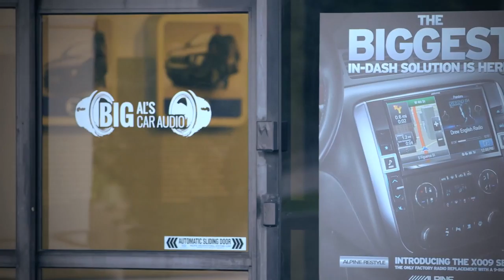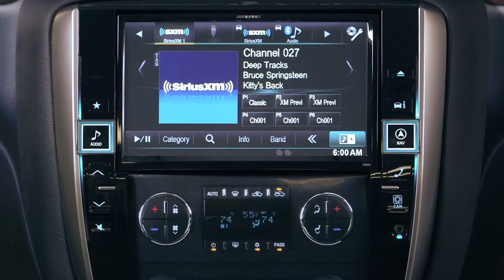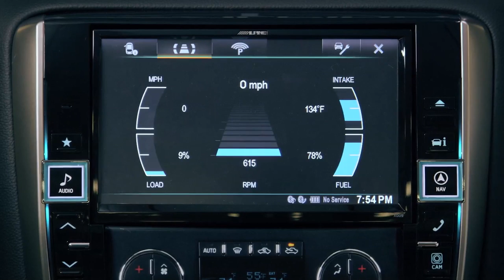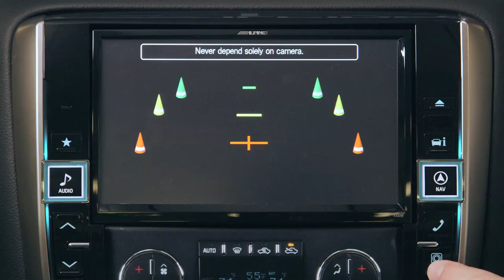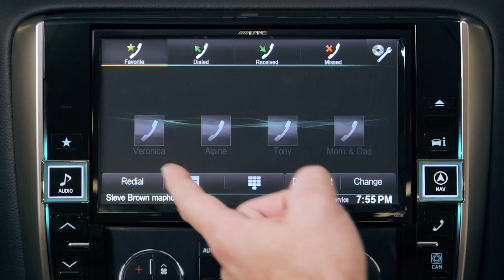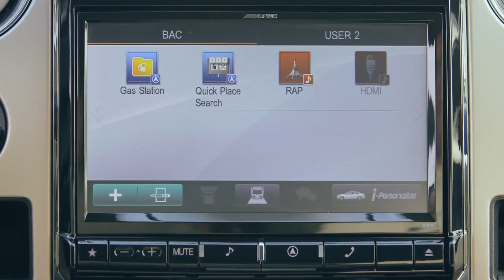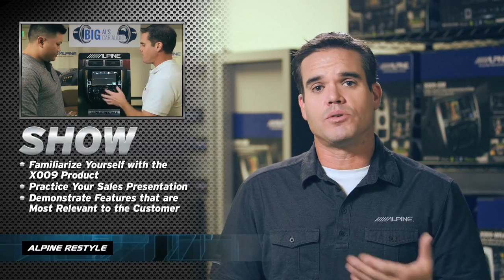Alpine X009 FD1 Instructional Video